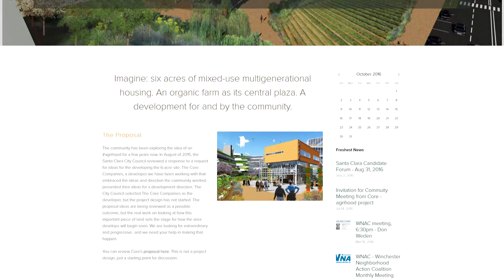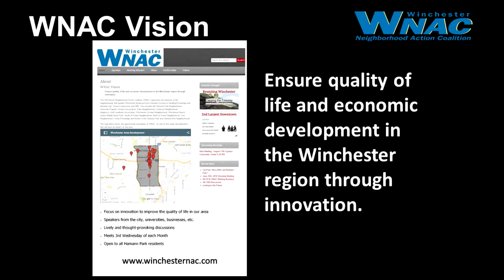WNAC Overview at the 2016 United Neighborhoods of Santa Clara County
Ken Pyle provides an overview of the WNAC and discussion of some of the projects underway, including the WIN6.